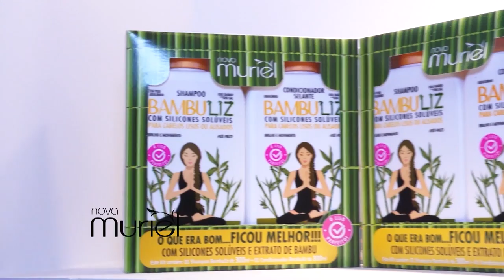NOVA MURIEL BEAUTY FAIR 2018